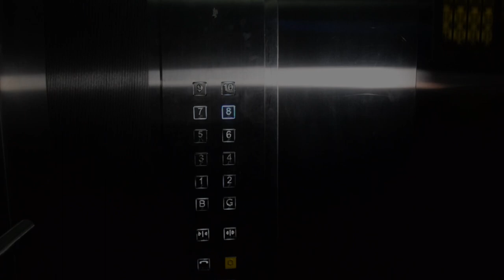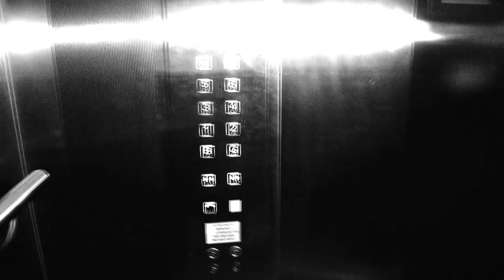Prosthetic Memory (Film Noir)